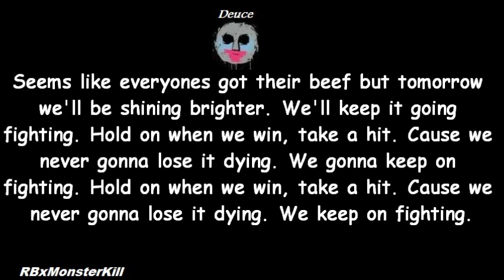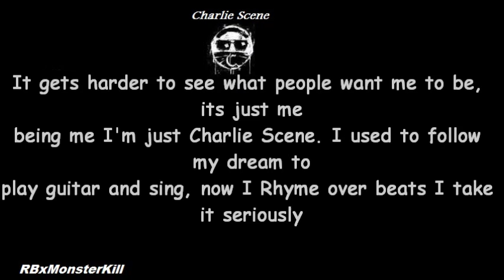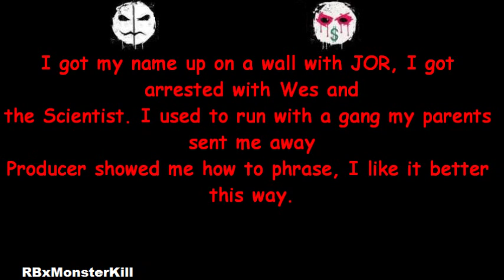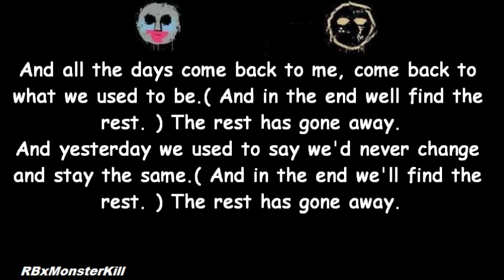Hollywood Undead - The Natives (W/Lyrics)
Hollywood Undead, please just listen for one second. It is not my intent to infringe your rights to this song, you own it, not me. I upload these videos as a way to promote your work to your album, not to make profit, not to infringe your rights, and not to promote illegal viewing. I simply want people to purchase your amazing Album's, and support your outstanding work to not only this song, but to all AWESOME songs you have worked on, Thank you.